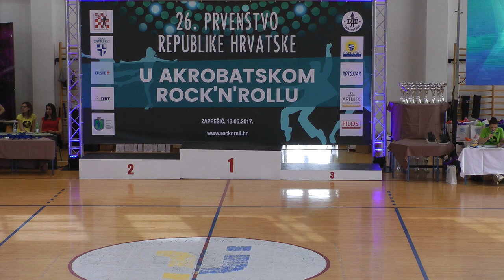26. Prvenstvo RH - Zaprešić, 13.05.'17. - part 12